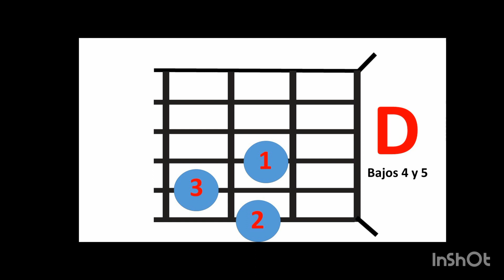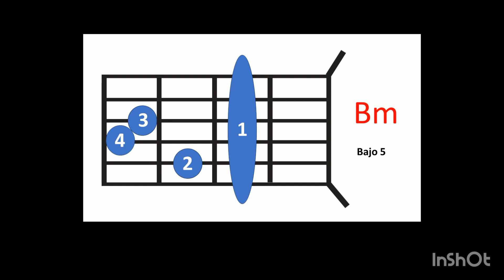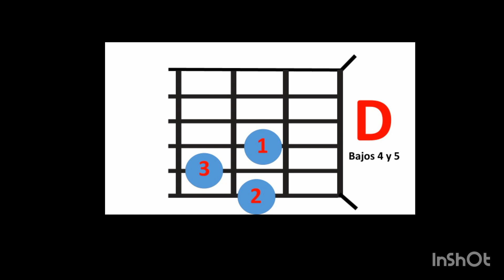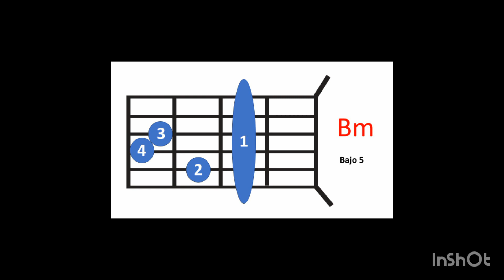Pista 6 y 7 con Voz